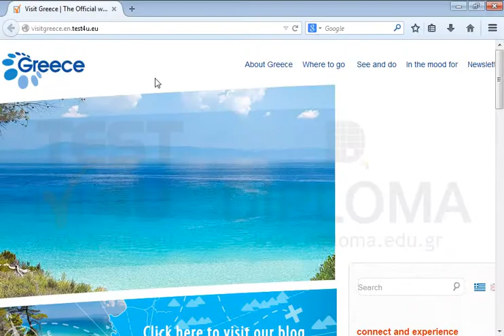Print the current page to the default printer (PS_Printer).